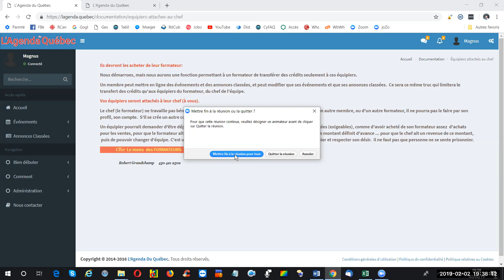21 Attaché au CHEF de L'Agenda du Québec en 38 sec formateur